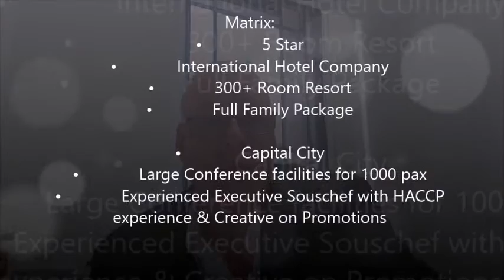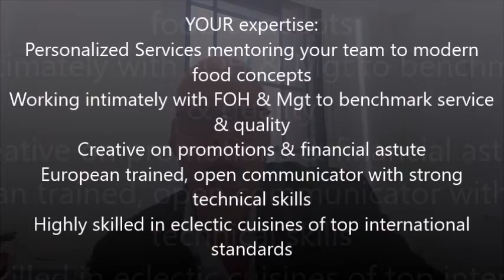Executive Souschef- Capital City- Middle East US$48K+ Family Package including Schooling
Culinary Appointment
Executive Souschef
Huge International Hotel Group
Capital City- Middle East
US$48K+ Family Package including Schooling

300 room property with multiple F&B outlets and 1000+ pax function facilities
Great career advancements within chain of hotels

Matrix:
• 5 Star
• International Hotel Company
• 300+ Room Resort
• Full Family Package
• Capital City
• Large Conference facilities for 1000 pax
• Experienced Executive Souschef with HACCP experience & Creative on Promotions

YOUR expertise:
Personalized Services mentoring your team to modern food concepts
Working intimately with FOH & Mgt to benchmark service & quality
Creative on promotions & financial astute
European trained, open communicator with strong technical skills
Highly skilled in eclectic cuisines of top international standards